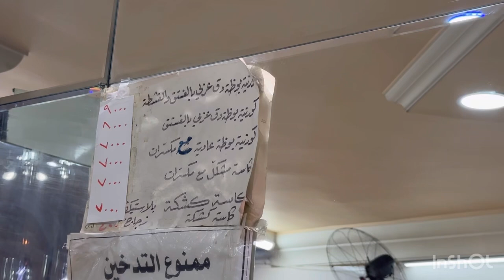تمشاية بالقيمرية | رحنا للحميدية و أكلنا بوظة | الجزء الرابع والأخير